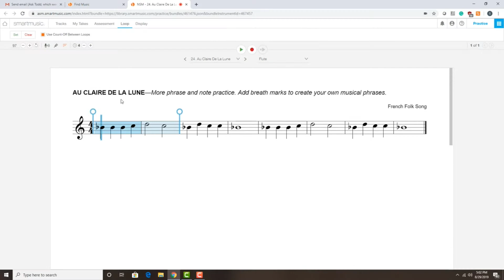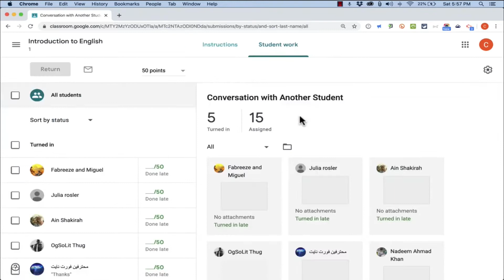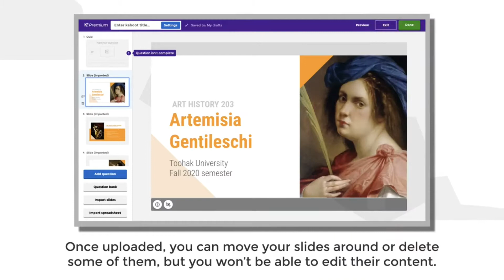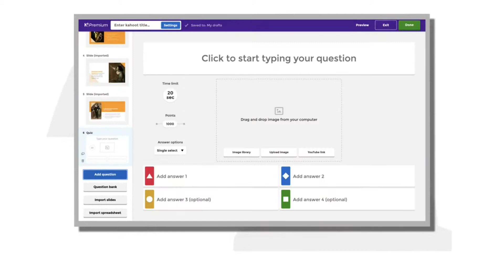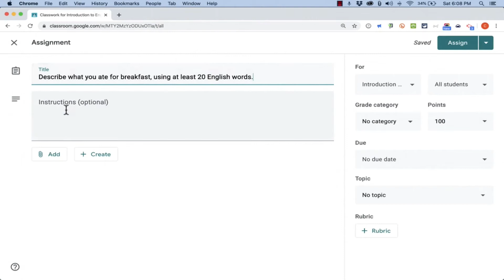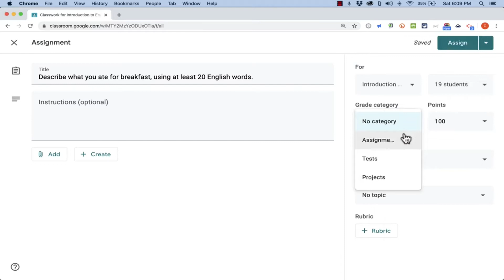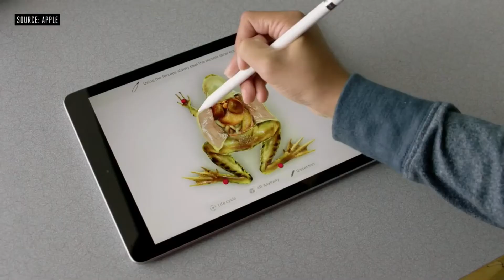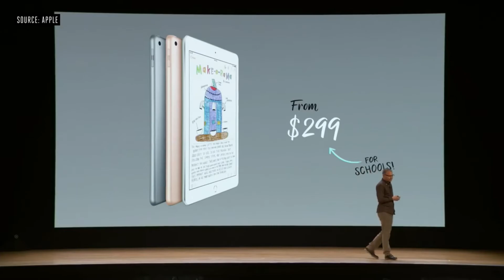Technology in Education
As we come back in to the classroom after a year of distance learning, it's important to remember that all the best technology in the world won't fix bad teachers or disinterested students.  The answer must be somewhere else.